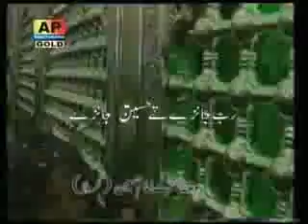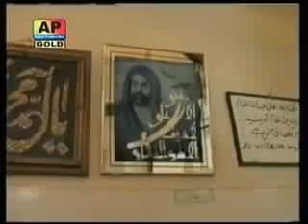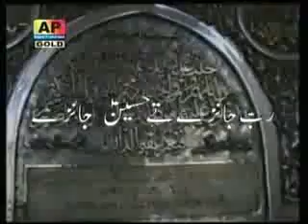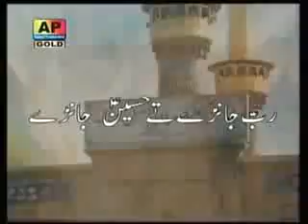Rab Jaane Tay Hussain Jaane Hub Ali Qasida